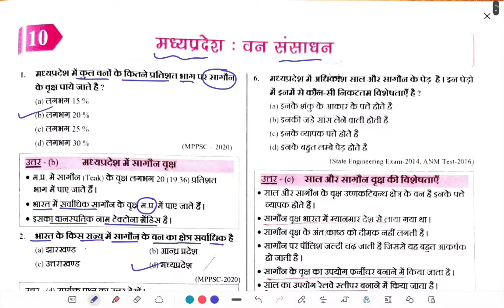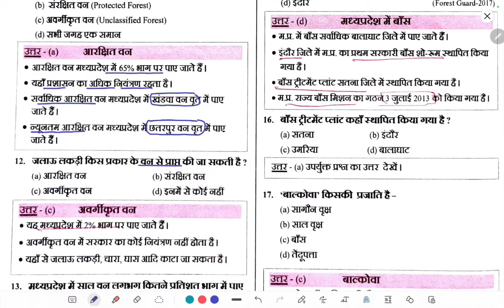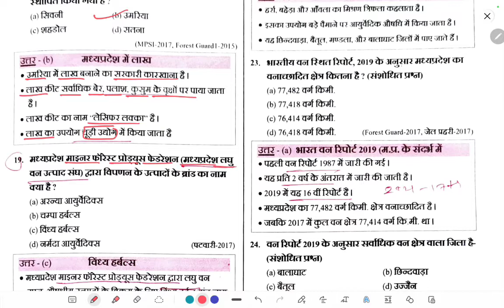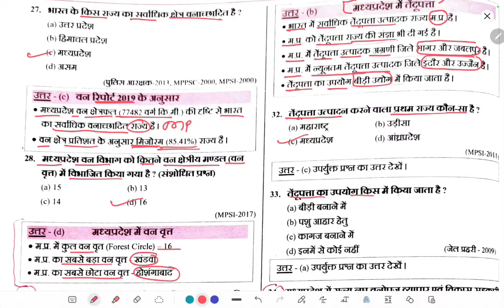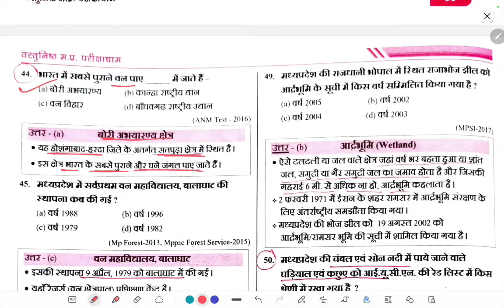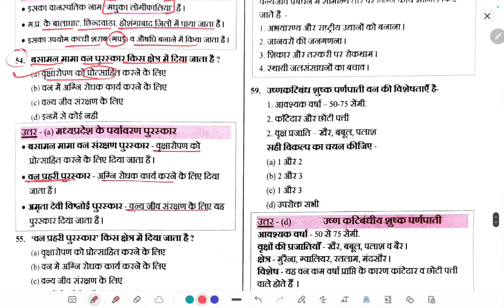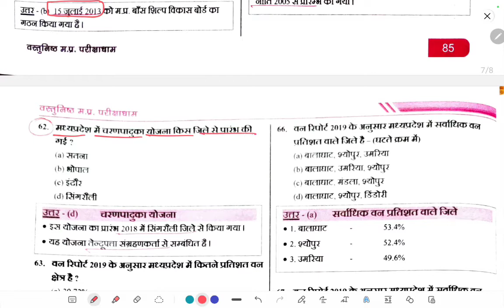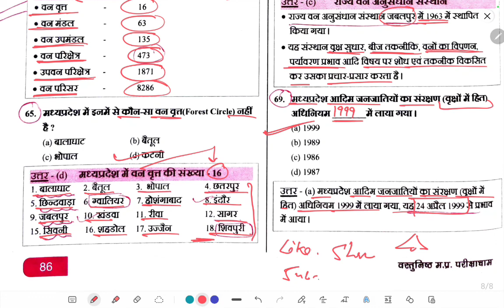MPGK वस्तुनिष्ठ(MCQ) प्रश्न | MPPSC | MPSI | MP Patwari | Parikshadham Complete MPGK Book | Class 10